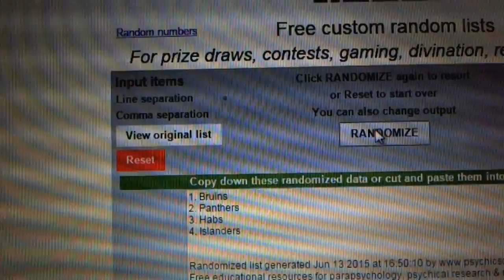Multi-Randoms - C&C GB #4857